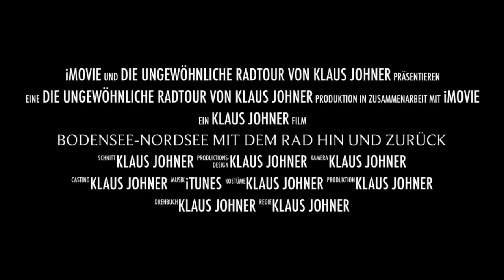BODENSEE-NORDSEE mit dem Rad Hin Und Zurück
Ein Kurzvideo über die Radtour quer durch Deutschland 🇩🇪 von Meersburg nach Bremerhaven und zurück. Dass alles kurze Zeit nach der Entlassung aus der Klinik nach einer Hüft OP. Im gesamten Jahr 2017 mit dem Pedelec von FLYER exakt 10.000 km absolviert, trotz der 6 wöchigen Unterbrechung aufgrund der OP und anschließenden Reha. Der hiesigen Zeitung SÜDKURIER war dies auch einen Artikel wert, mit der Überschrift „VOM KRANKENHAUS AUF DAS FAHRRAD“. Unter dieser Überschrift oder mit dem Namen Klaus Johner einfach zu googeln.